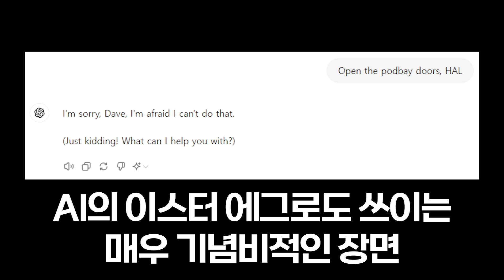시대를 앞선 SF의 걸작《2001: 스페이스 오디세이》! 모노리스와 HAL9000의 비밀! [안될과학 랩무비]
1968년 영화라 믿기지 않을 정도의 세련미를 가진
2001: 스페이스 오디세이!
SF영화의 선두 주자라고 할 수 있을 정도의 훌륭한 고전 영화
이 영화 속 숨은 모노리스의 상징과 인공지능의 이야기!
하나하나 놓칠 수 없는 의미가 숨어있다?!
거장 스탠리 큐브릭 감독의 영화 2001: 스페이스 오디세이!
궤도 연구원과 박권 교수님의 이야기로 함께 알아봅니다!

◆ 2024 신상 굿즈 블록 피규어 키링 + 포스터 출시
    모어사이언스 스토어에서 만나볼 수 있습니다!

◆ Thanks to
Editor: 이주현